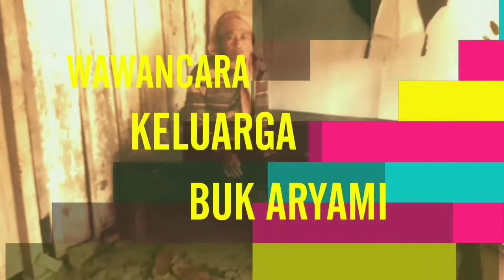[WAWANCARA] KELUARGA IBU ARYAMI. MISTERI HILANGNYA IBU ARYAMI DI GUNUNG TUGU ATAU TONGGUH BONDOWOSO.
WAWANCARA KELUARGA IBU ARYAMI DI GUNUNG TUGU ATAU TONGGUH  JAWA TIMUR BONDOWOSO.

 MISTERI HILANGNYA SEORANG IBU MENCARI KACANG TUNGGAK KE BUKIT TONGGUH, BUNADI ARYAMI SEKITAR USIA (88), SEORANG IBU DESA TROTOSARI, RT 06 RW 3, KECAMATAN TLOGOSARI, BONDOWOSO, JAWA TIMUR MASIH DALAM PENCARIAN SAAT INI.